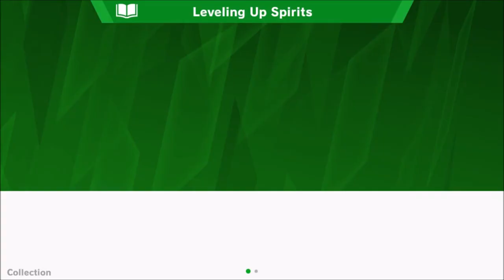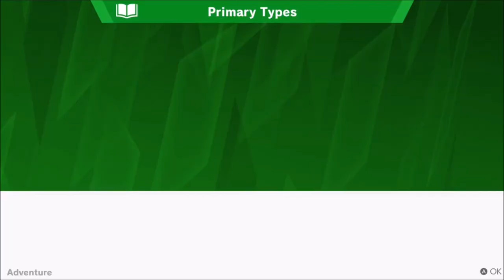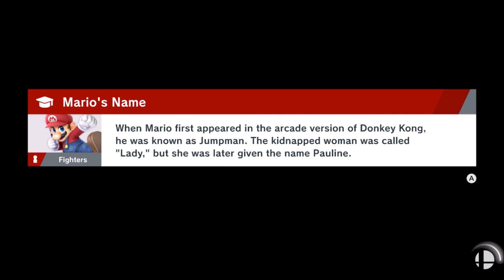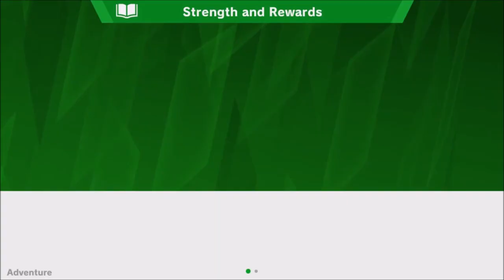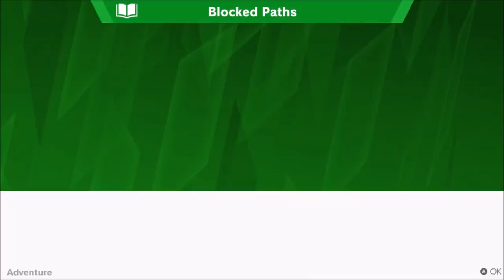Super Smash Bros. Ultimate World Of Light | IM BAD AT THIS GAME! [Ep1]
So sorry about the mic volume, seemed to not work properly when recording, that's why i'm really quiet. Next episode should be much better!

Name:
Eye:
Gender:
SkinTone:
Hair:
Colour:
HeadGear:
Clothing:
Pants:
Shoes:
Weapon:

FAQ
1. Q. Can you make my character with your Character

2. Q. What do you use to make these?

3. Q. You have models that i dont, where can i get them?